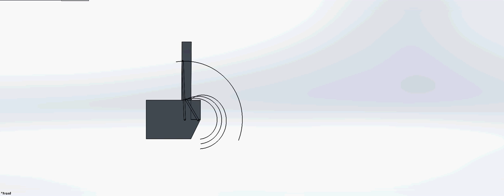Luzinski_Tyler_Project1_ME352_Div10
Tyler Luzinski
Lab Div 10

The 4 bar mechanism successfully goes from the top position to the lowered position. Additionally it fully clears the bumper without hitting it. The tracers of the joints and the bottom corners of the tailgate prove that it does not interfere with the bumper. The input in which the motor was attached for the video is the short link.